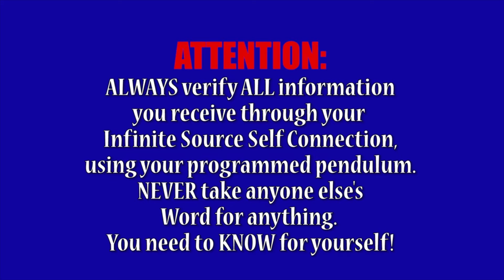The MATRIX WHAT IS IT? NEUTRALITY & The